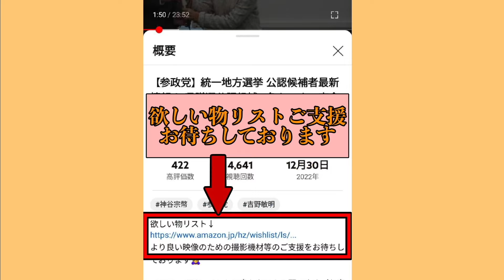【参政党】ナント日経平均株価がバブル期を超えた！けど全く喜べない「意外な理由」とは！/ 半導体問題/ 松田学 街頭演説 /2024/2/23 川崎駅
👍ボタン、Ch登録お願いいたします🙇‍♀🙇‍♀

【お願い】大調和と日本精神でのコメントをお願い致します！皆の一人ひとりの言動が「集団の空気感」を形成します。お天道様は見てますよ！
機材、活動費のご支援は下記からお待ちしております🙇‍♀↓
（スパチャは手数料を３〜５割googleに取られるので↑のアマゾンギフト券のご支援ですと大変助かります🙇‍♀購入ボダンを押すだけで自動配送されます）

↓参政党への入党、参加方法はコチラから↓
5レンジャーの近況はコチラでも頻繁に発信しています⇩